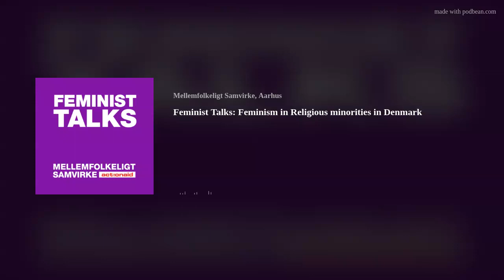Feminist Talks: Feminism in Religious minorities in Denmark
In this episode, Kirsi interviews Haya Termanini and Nadin Ziad Hussein about religion in feminism and Islam in Denmark. Haya is working at an architectural firm and comes from Syria, Nadin is studying intercultural studies at Aarhus University and is Danish/Palestinian. This episode goes deeper into the issue of white feminism and how it is exclusionary and supports only specific kind of freedom in women. Besides that we take a look into the Danish society in the current climate for throwing out Syrian refugees and limited acceptance of religious minorities living here.

Recorded and edited by: Kirsi Tilk, Arnault-Quentin Vermillet